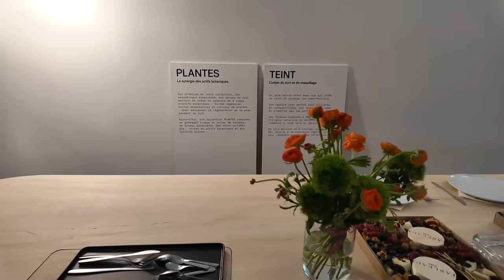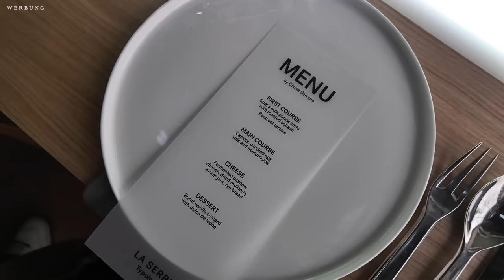DRAMA Reise fällt ins Wasser? 😰 Zwischen Abenteuer & Alltag | PARIS VLOG | Maxim Giacomo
Hallo, liebe Freunde! 👋 In meinem neuesten Vlog nehme ich euch mit auf eine Reise durch den Spagat zwischen Abenteuer und Alltag. Von hektischen Momenten hinter den Kulissen bis zu einer unvergesslichen Reise nach Paris – dieses Video hat alles!

🌆 Paris Unplugged: Taucht mit mir ein in die romantischen Straßen von Paris, der Stadt der Liebe. Gemeinsam entdecken wir die Sehenswürdigkeiten, probieren leckeres Essen und erleben die Magie dieser besonderen Stadt.

🏡 Hinter den Kulissen: Doch das ist noch nicht alles! Ihr werdet auch einen Blick hinter die Kulissen meines hektischen Alltags werfen. Erfahrt, wie ich versuche, den Balanceakt zwischen Arbeit und Abenteuer zu meistern.

😰 Reise-Herausforderungen: Doch dann nimmt die Reise eine unerwartete Wendung. Eine Herausforderung, die mich mit Ängsten konfrontiert. Was passiert und wie ich damit umgehe, erfahrt ihr im Video!

Lasst uns gemeinsam lachen, träumen und vielleicht sogar ein paar Tränen vergießen.

Vielen Dank, dass ihr Teil meiner Reise seid! 🌟

Meine eigene Make Up Brand